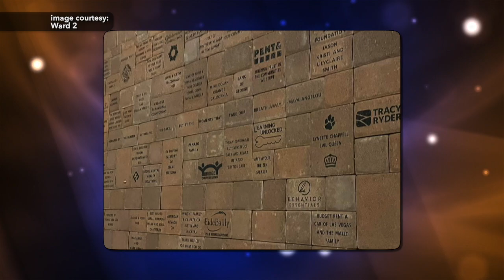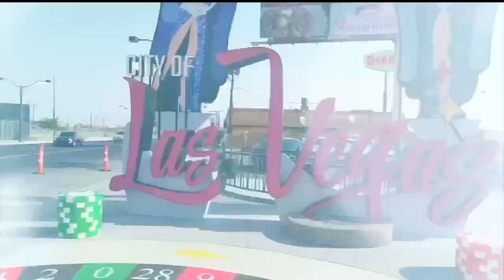Acc Seaman: CW Victoria Seaman Helps Pass An Ordinance To Help More Animals Get Into Loving Homes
On this show find out about a new city ordinance that's helping more animals get into loving homes. And, we tell you how easy it is for you to adopt the perfect pet.